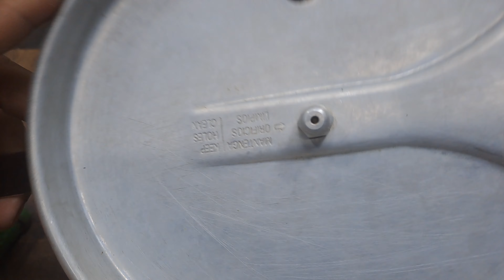OLLA PRESIÓN REPARACIÓN TOTAL